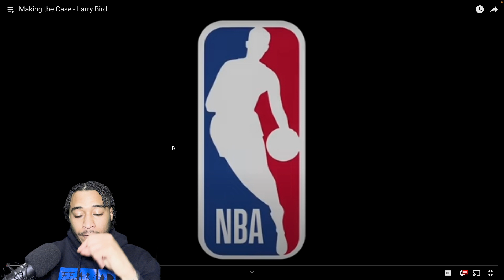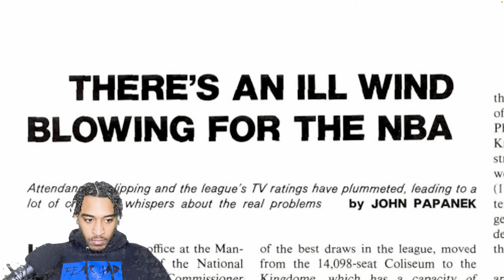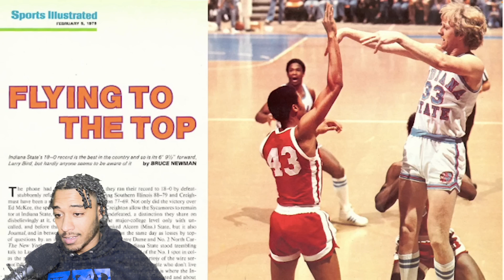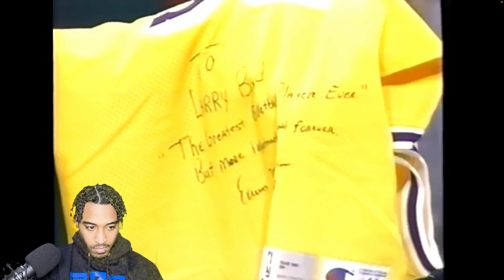SO WHO IS THE GOAT… | FIRST TIME WATCHING Making the Case - Larry Bird | LARRY BIRD REACTION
REACTION CHANNEL 📍

Making the Case - Larry Bird